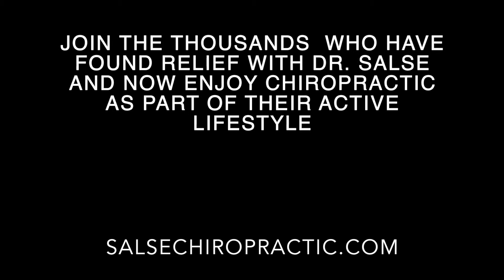SECRET For Preventing Back Pain And Staying Healthy | Dr. Salse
The SECRET lies in chiropractic's unique approach to helping the body heal itself without medication.  An optimal spine equals optimal health.  If you haven't incorporated regular chiropractic care into your lifestyle, consider getting an evaluation.  Chiropractic care may not be appropriate for you, but isn't worth a chance to find out?  Here are just some of the many benefits of chiropractic from The Joint's website.
"Reduces inflammation, Boosts your immune system function, Enhances pulmonary function, Decreases mental and oxidative stress, Relieves muscle tension, And can naturally increase your energy level.  Studies have even shown, objectively and subjectively, that chiropractic patients experience “overall increased bodily function,”, which enhances your ability to think, move and perform."

Barret's Google review:  "Highly recommend making regular visits to Dr. Salse. My wife and I have been going for a couple years now. He listens to us and gets to the root of the problem."